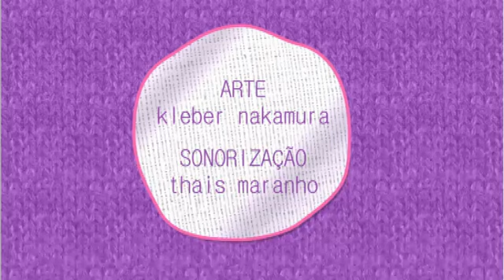Ex-Tricô: Yani comenta interesse em Yudi e problema com maquiagem no reality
Lele recebeu a eliminada na Fazenda para falar sobre sua participação no reality. Ela explicou sua relação com Andressa, Bárbara e Gominho, além de dizer o que sentiu por Yudi. A Mulher Filé também justificou o "rosto cinza" que exibiu algumas vezes no reality. Assista!